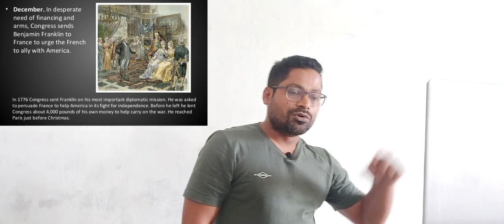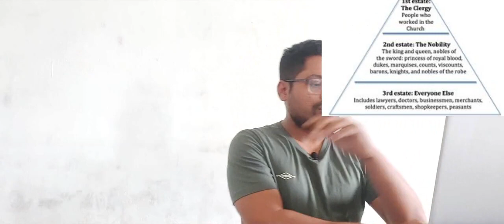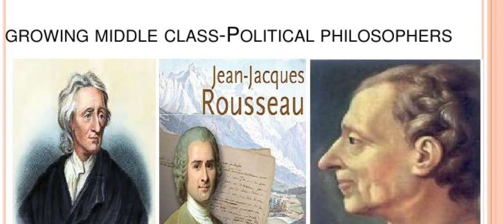French Revolution part 1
This is the first part of a four video series and a supplementary measure for the time the school remains closed due to Corona Virus advisory. Our students can obtain the accompanying print materials from our office or receive soft copes through whatsapp.